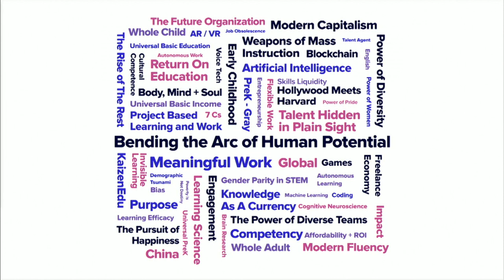Fireside Chat with Katie Burke and Laura Zarrow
Katie Burke, Chief People Officer, Hubspot and Laura Zarrow, Senior Director of Wharton People Analytics at The Wharton School of University of Pennsylvania & Host of Women@Work SiriusXM 111